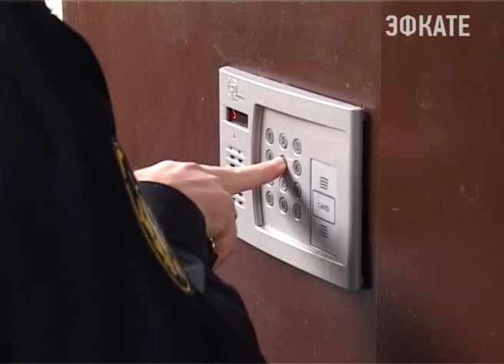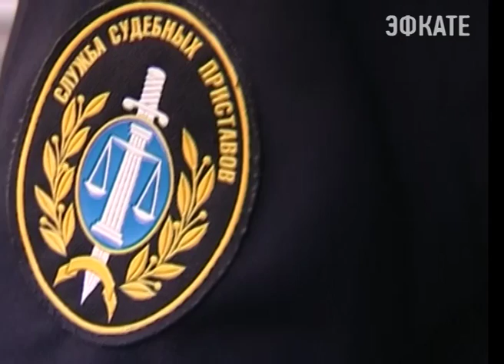В Сочи состоялся заключительный в этом году рейд по налогам. Новости Сочи Эфкате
Сегодня приставы направились в район Светланы.
Сочи. Новости.
Телеканал Эфкате.